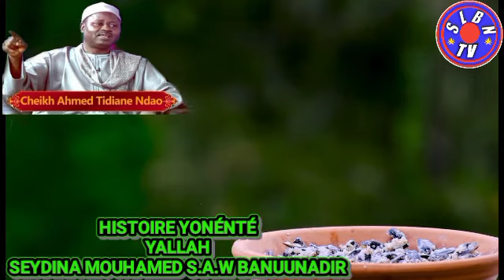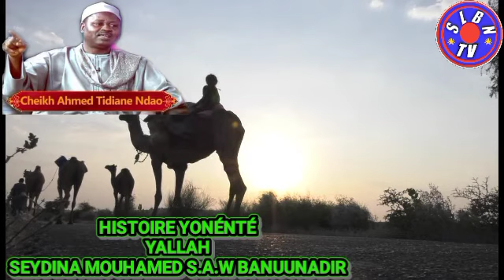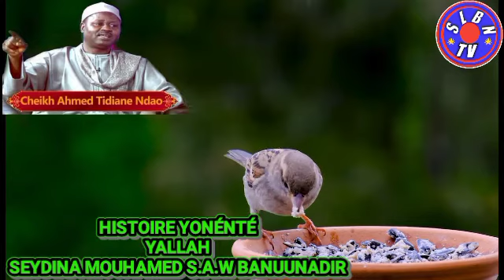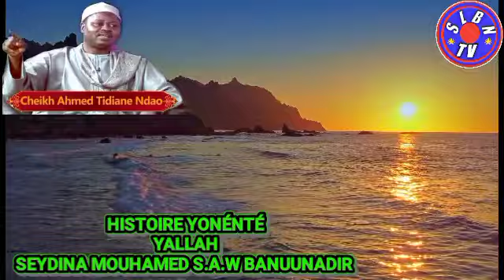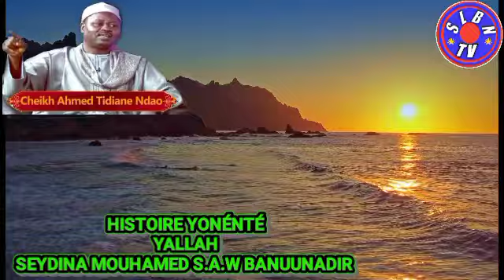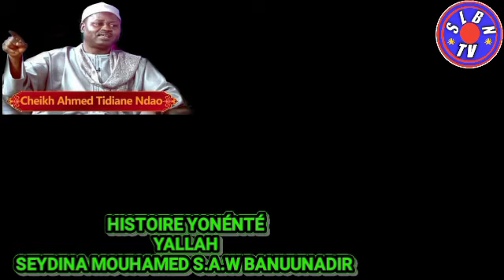BANUUNADIIR PAR CHEIKH AHMED TIDIANE NDAO